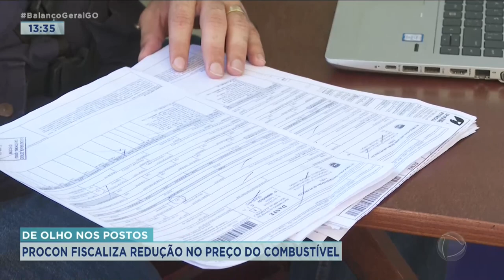DE OLHO NOS POSTOS: PROCON FISCALIZA REDUÇÃO NO PREÇO DO COMBUSTÍVEL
DURANTE TODA ESSA SEMANA, O PROCON GOIÁS ESTÁ FISCALIZANDO POSTOS DE GASOLINA EM TODO ESTADO. O ÓRGÃO DE DEFESA DO CONSUMIDOR QUER SABER SE A REDUÇÃO NO PREÇO DOS COMBUSTÍVEIS FEITA PELA PETROBRÁS ESTÁ SENDO REPASSADA AO CONSUMIDOR FINAL.